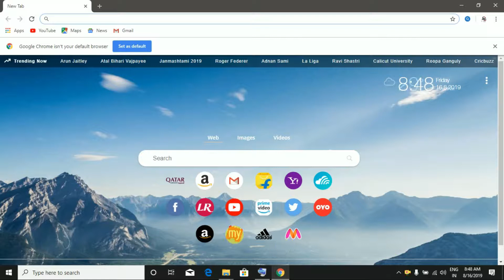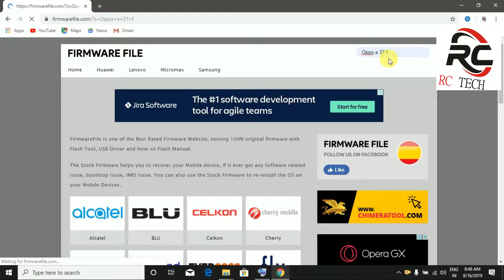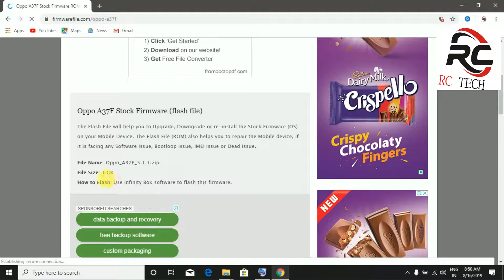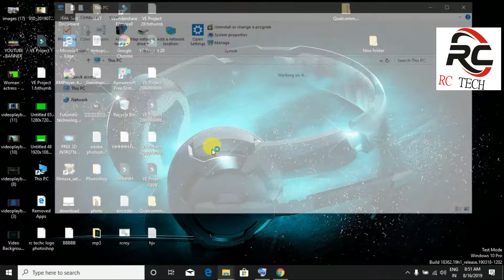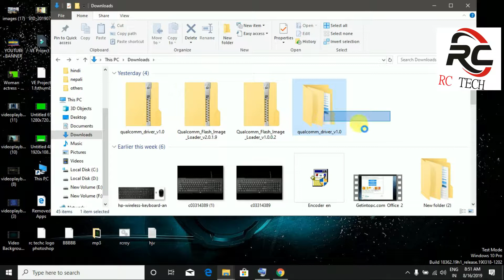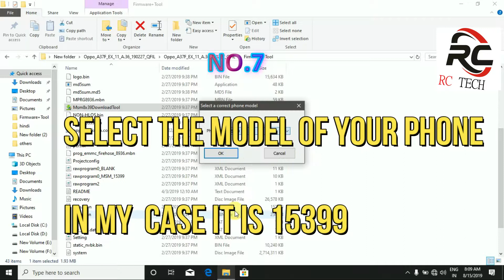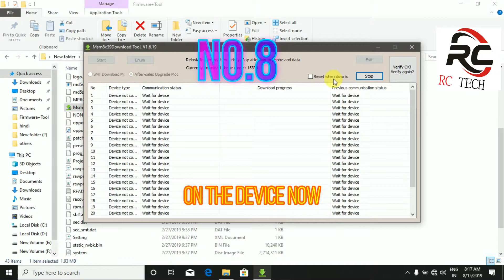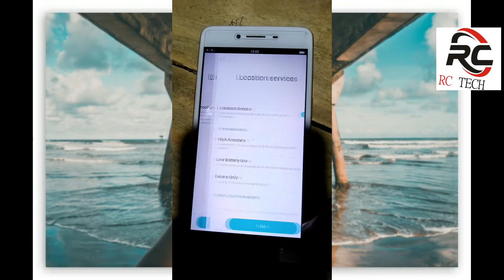How to Flash Oppo A37F/ full tutorial _In hindi_RC Tech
How to flash Oppo a 37 f what's the video till the end and get the knowledge how to flash your phone it's very easy the main thing you need is a PC to flush your phone and treat things that you need basically to fly to do this process first thing is that you need for me it's about 1.5 GB so you download the firmware it 1.5 GB and then extract it is also called a flash file store in the form a you will be getting driver sometimes you may not be getting the driver you may be getting the driver link to download so you download the driver for the and the stock ROM by the following website and you download the flash file uses about 1.5 GB
Driver is very essential for this process without driver it's impossible to flash a device driver is an important thing in this process next comes out so by which we are going on a flash the phone and next comes flash file that we are going to update our phone the new file we are going to put in a phone with the help of our computer so the flash file is about 1.5 GB of Oppo A37f